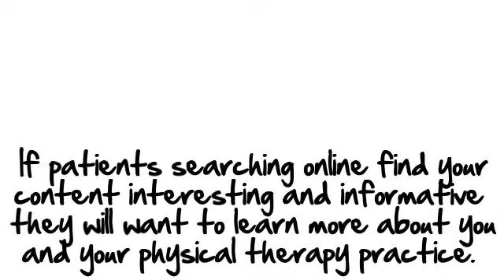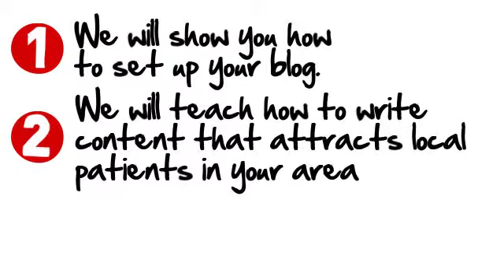How To Attract 2-3x Times More Physical Therapy Patients With A Blog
Physical Therapy Blog Course Teaches PT's How To Attract More Patients Into Their Private Practice.